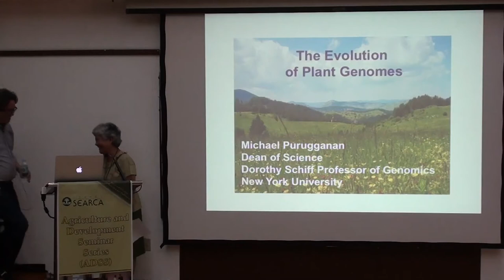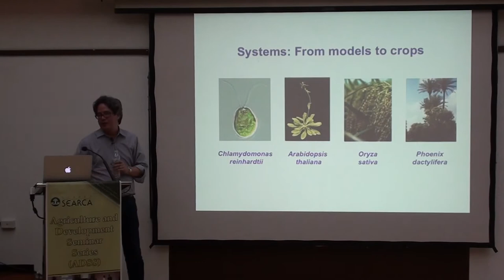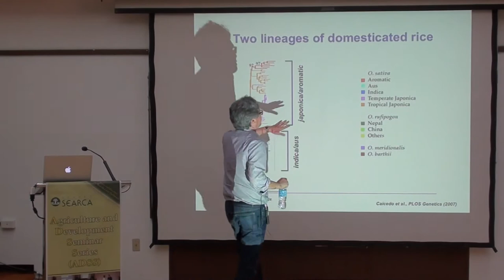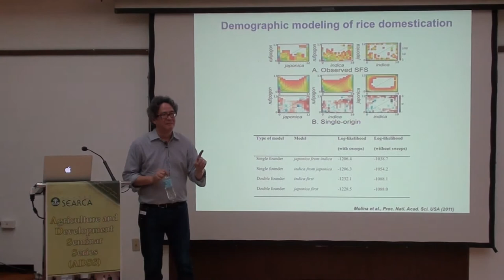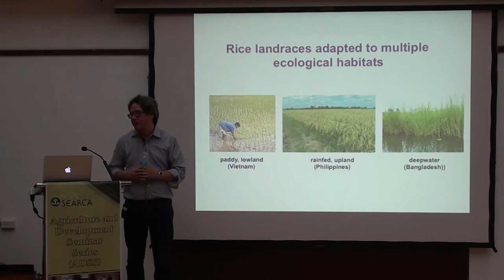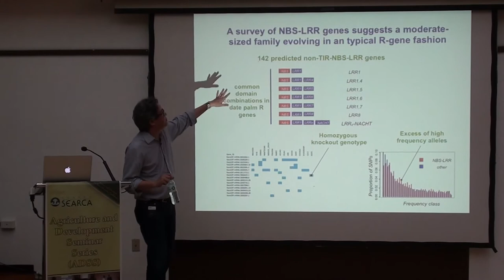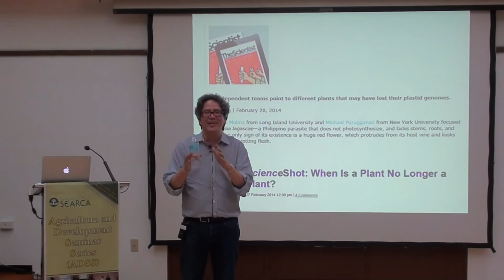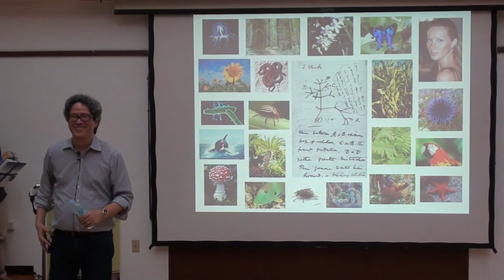The Evolution of Plant Genomes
by Dr. Michael Purugganan
Professor, Department of Biology New York University